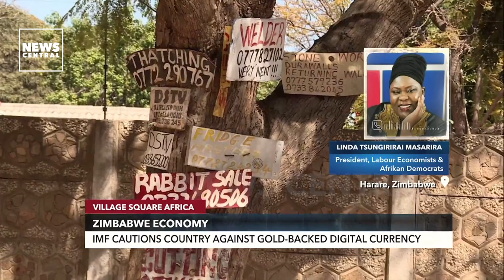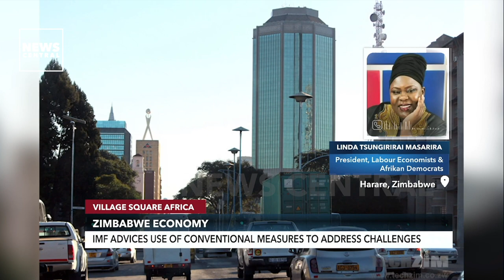Zimbabwean Economy: The IMF Warns Against a Gold-Backed Digital Currency | VSA | 11-05-23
Zimbabwe's central bank, the Reserve Bank of Zimbabwe (RBZ), issued a digital currency supported by gold for use as legal tender.

The goal is to assist in stabilising the Zimbabwean dollar and safeguarding citizens against currency fluctuations.

The southern African nation joins other African nations such as Nigeria, Ghana, and South Africa in introducing digital currencies, with several others in the planning stages.

Guests
1. Linda Tsungirirai Masarira, President, Labour Economist and African Democrats, Harare, Zimbabwe
2. Tawanda Mutungama, Finance and Business Analyst, Tajikistan